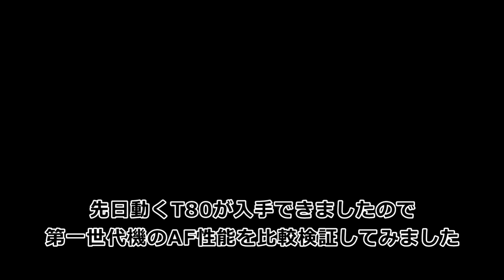第一世代AF一眼レフのAF性能比較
動くT80入手で第一世代が完全に揃ったので、合焦性能を比較してみました。